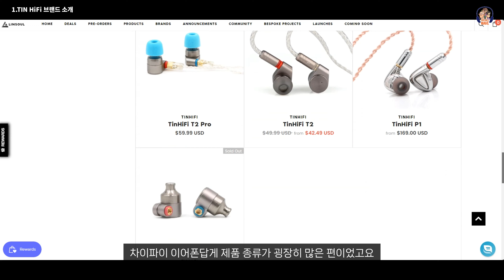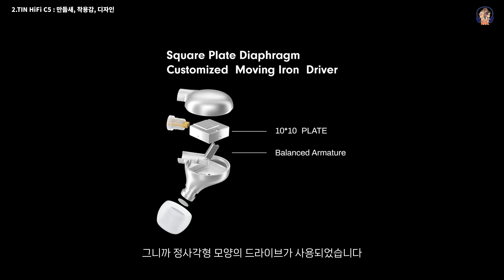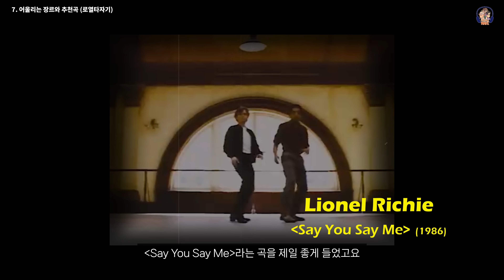락 스피릿 샘솟는 가성비 이어폰! TIN HiFi C5 리뷰 (차이파이 이어폰)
독특한 컨셉과 디자인이 인상적인 Tin HiFi 의 신제품 C5를 사용해봤습니다. 락 음악 좋아하시는 분이라면 만족할만한 제품입니다. 재미있게 봐주시길.

※ 본 영상은 유통사 @linsoulaudio  제품을 제공 받아 제작했습니다.
※ 촬영 장소 : @snmediacenter

※평소 아래 링크를 통해 구매해주시면 저희에게 도움이 됩니다.
PW 알리익스프레스

00:00 오프닝
00:05 TIN HIFI 브랜드 소개
01:04 TIN HIFI C5 (만듦새, 착용감, 디자인)
02:49 견고하고 힘있는 저역 성향
03:34 여성 보컬에 다소 취약함
04:29 저역 비트의 강렬한 표현
05:29 락뽕에 취한다! 티삼스!
6:59  어울리는 장르와 추천곡 (로열타자기)
08:28 총평
10:04 쿠키영상 : 유겸 관련 속보